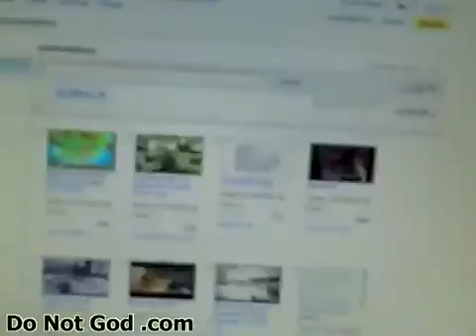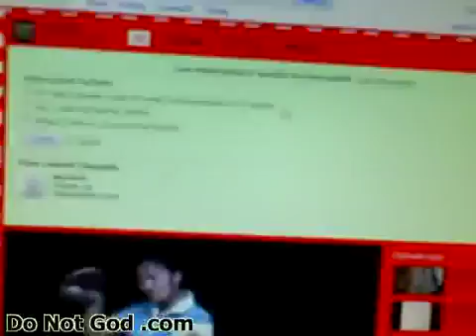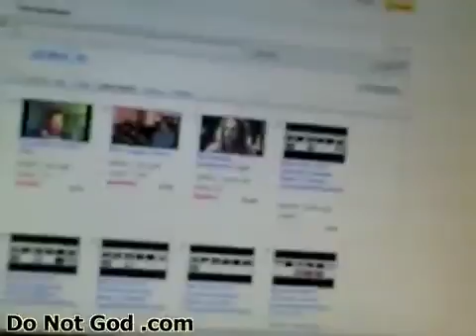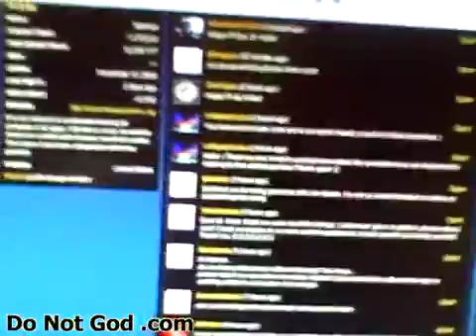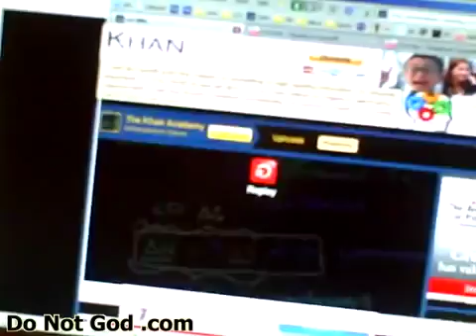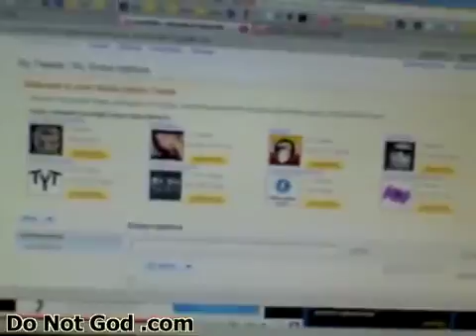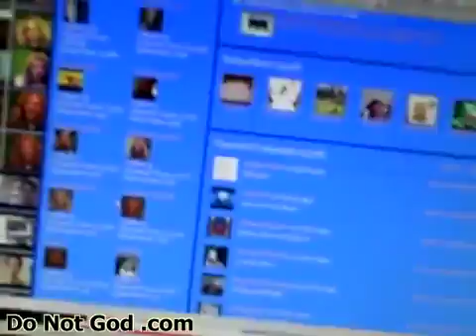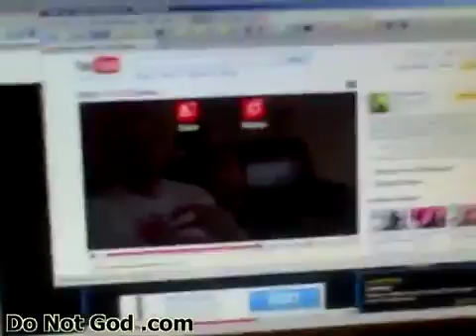(Inmendham) WTF 121 All Wet and Powerless (2010)